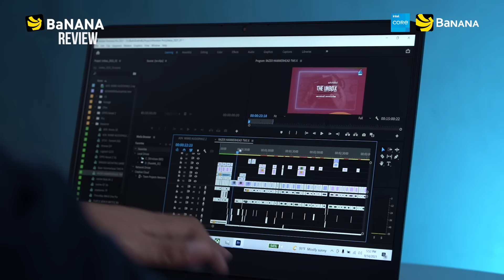รีวิว Lenovo IdeaPad Gaming 3i โน้ตบุ๊คเกมมิ่ง สเปคโหด ครบเครื่อง ราคาเบาๆ | BNN Review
BaNANA Review คลิปนี้นายสนุ๊กเกอร์มีโน้ตบุ๊คเกมมิ่ง ตัวแรง ราคาเบาๆ ประจำปี 2021 มาแนะนำกันกับ Lenovo ideapad GAMING 3i โน้ตบุ๊คที่รองรับการทำงานหนัก เล่นเกมเฟรมเรทสูงๆสบายๆ ด้วยขุมกำลัง Intel 11th Gen ใครมองหาโน้ตบุ๊คเกมมิ่งดีๆ ในราคาไม่แพงเพียงแค่ 30,000 บาท ต้องดูคลิปนี้!